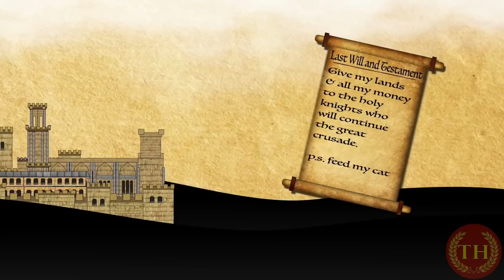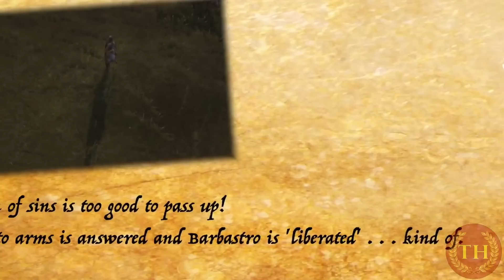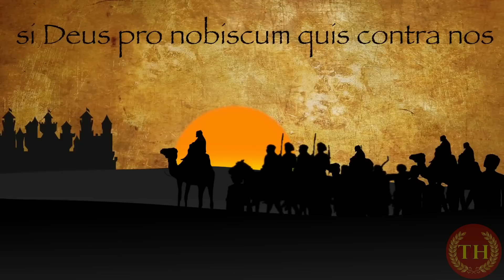КОРОЛЕВСТВО АРАГОН - графство ставшее королевством - история средних веков - реконкиста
Территория, которая станет Арагоном, была в 714—720 годах захвачена арабами и включена в состав мусульманского государства Аль-Андалус . Во второй половине VIII века расширяющееся франкское государство Карла Великого смогло отбить северные Перенеи. На освобождённых территориях под контролем франков была образована Испанская марка, составлявшая вместе с герцогством Гасконь и графством Тулуза рубеж для защиты от арабов.